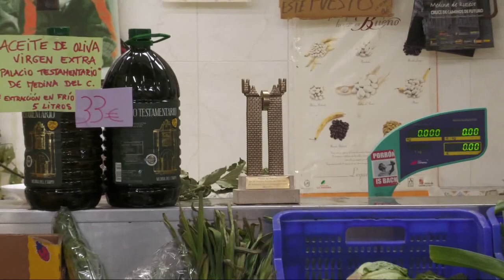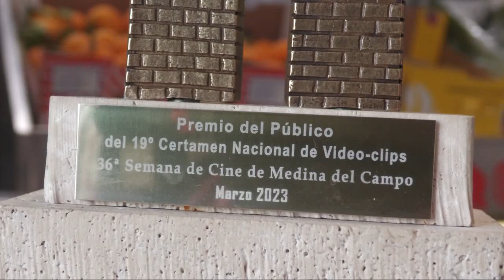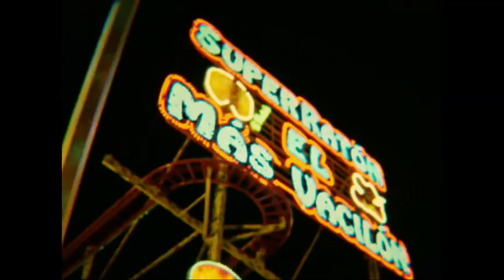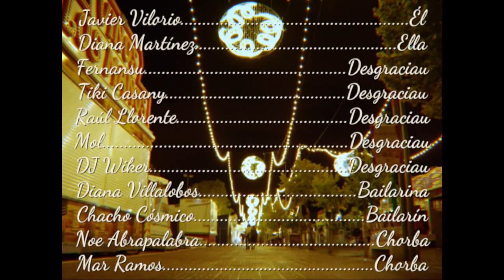"Los Coches Chocones" de los Desgraciaus triunfan en la SECIME